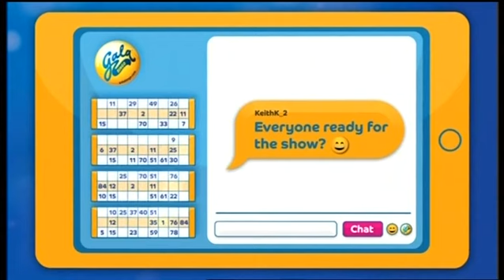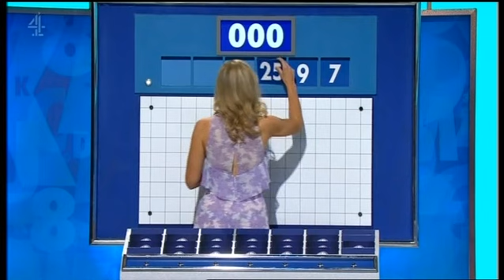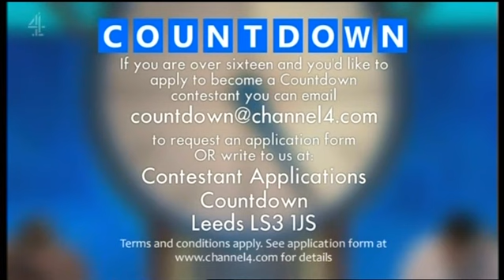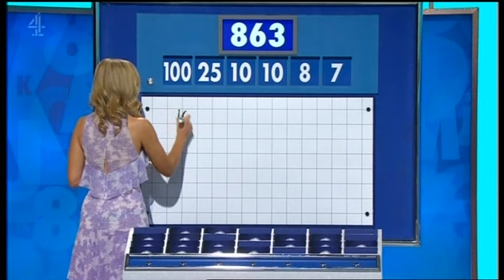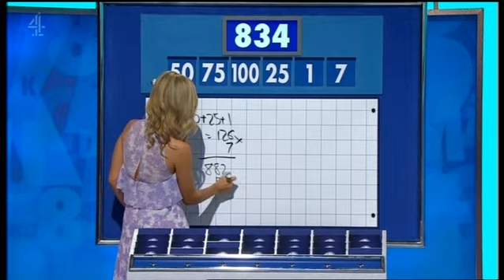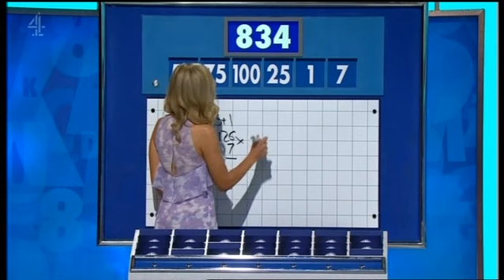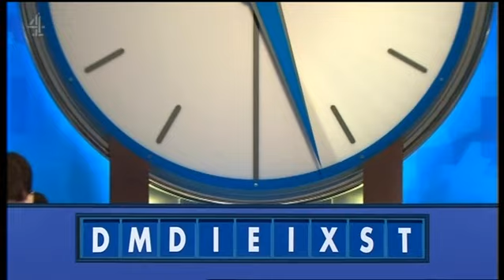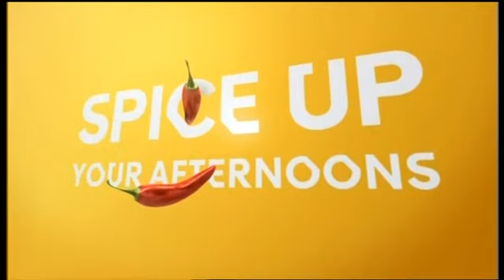Sarah Harper on Countdown - episode 1 - 12 July 2018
Sarah Harper appears on Countdown.
Aired on Channel 4 on 12th July 2018.